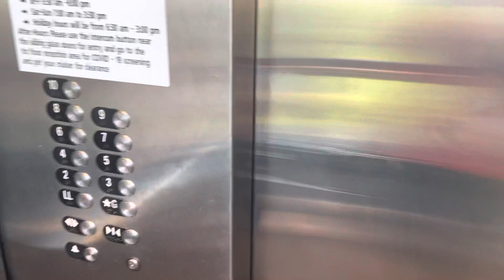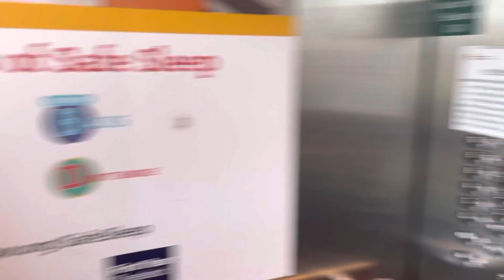Samuel arrives at Rainbow Babies in Cleveland for appointment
Samuel arrives at Rainbow Babies ready to ride the elevator @onthatnote